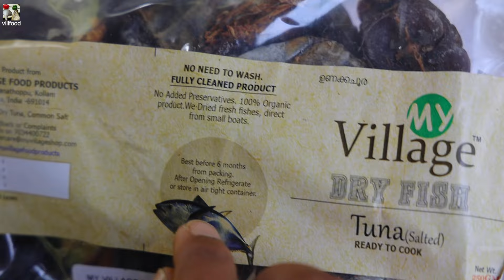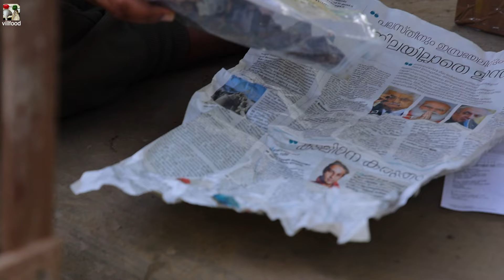তামিলনাড়ুর টুনা শুটকি রান্না | first time cooking dry Tuna fish curry by our Grandmother for us